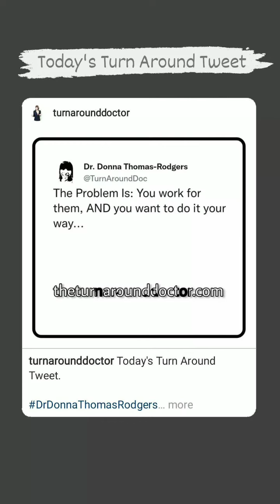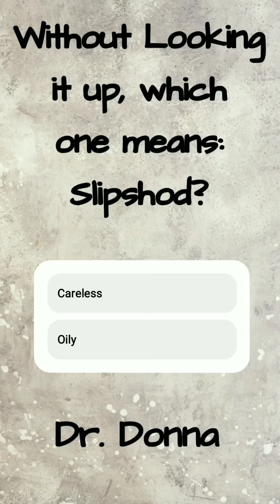Aug 3, 2022 ~ Journée ~ Dr. Donna Thomas-Rodgers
This Journée features a You Ever Notice That, a Quote Reaction and a Complete This Sentence.

(This video was created using KineMaster, Instagram Stories, Snapchat Filters, Twitter, PicsArt, Instagram Poll Questions, Unsplash, Unfold and You Cut).

Credits:

Executive Producer: Dr. Donna Thomas-Rodgers
Created by: Dr. Donna Thomas–Rodgers
Flumsitions: Power Starters Production
Production: Power Starters Production
Editing: Power Starters Production
Graphics: Dr. Donna Thomas-Rodgers
Music Produced By: Detroit Red
Genre: Red Symphony
Styling: D. Howard